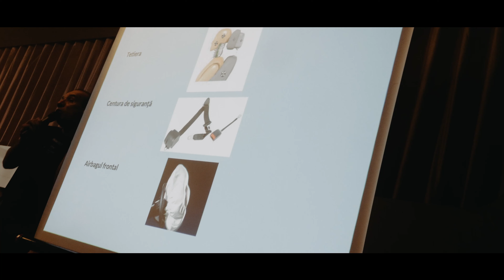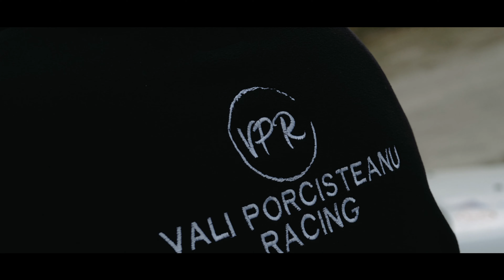Aftermovie - Pilot de curse 2022 by Vali Porcisteanu Racing